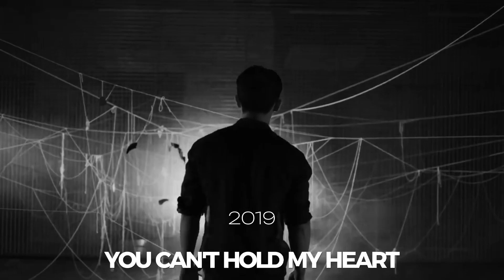WONHO EVOLUTION (UPDATE 2023)